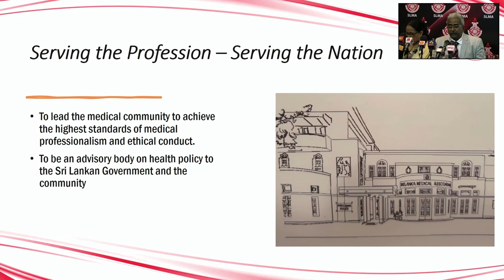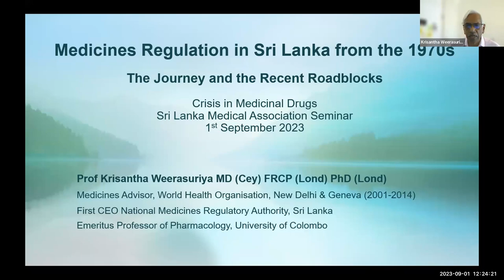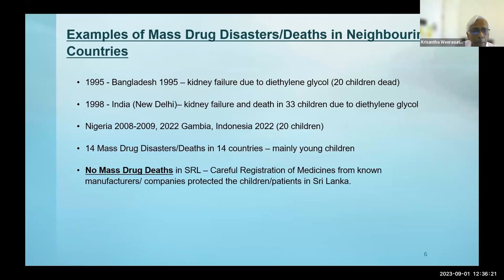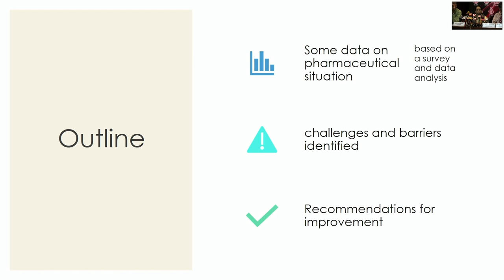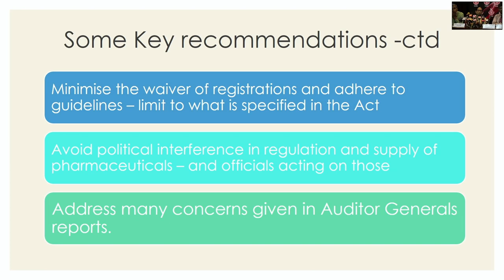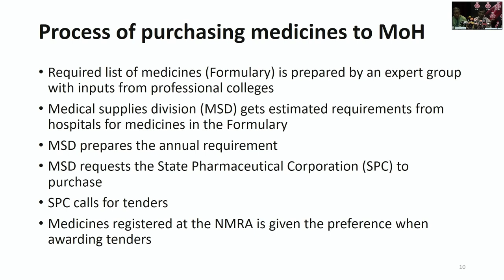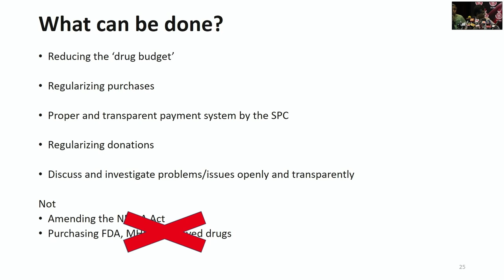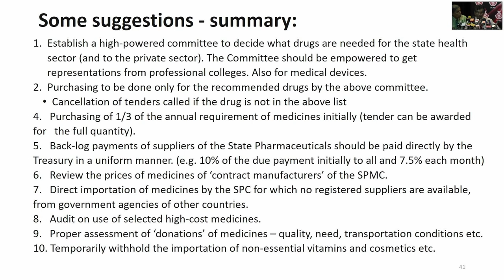Crisis in Medicinal Drugs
Causes, consequences & Potential remedies
Held at SLMA Auditorium.